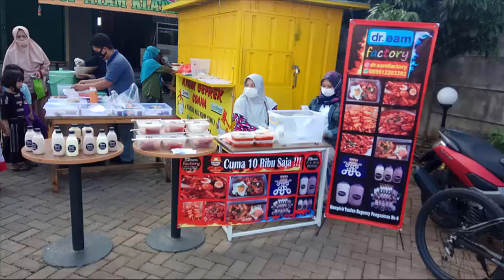RAPOKI (RAMEN TOPOKI) TERENAK DI DEPOK !!! JUALAN DI VILLA RIZKI